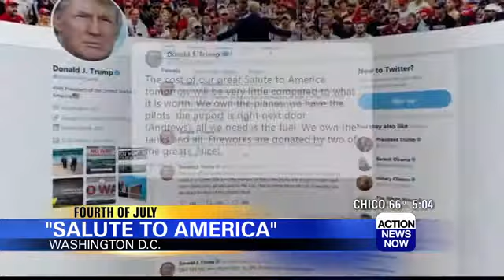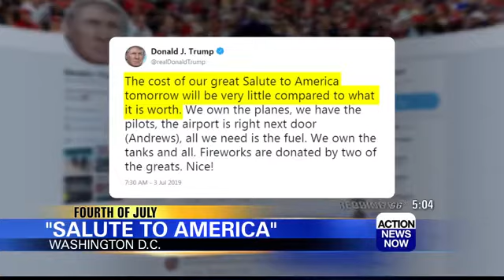4th of July Salute to America launches capitol celebration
The 4th of July celebration  in the nation's capitol is expected to be radically different that years past.